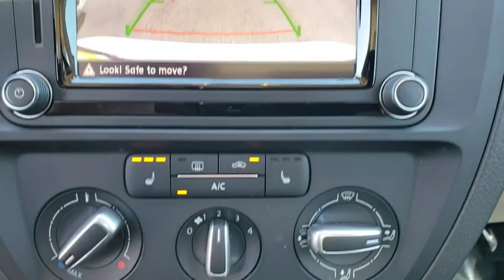2018 Volkswagen Jetta Orlando, Sanford, Kissimme, Clermont, Winter Park, FL 3959P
Pure White U 2018 Volkswagen Jetta available in Orlando, Florida at Dave Maus VW South. Servicing the Sanford, Kissimme, Clermont, Winter Park, FL area.

5474 S Orange Blossom Trl